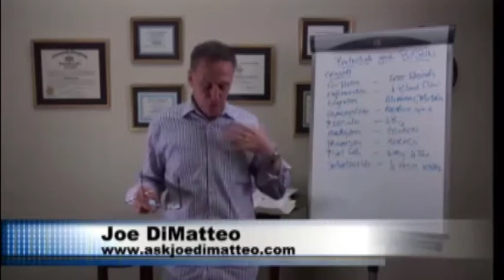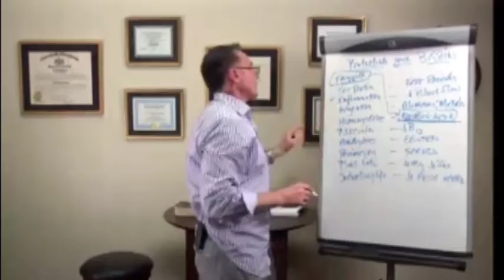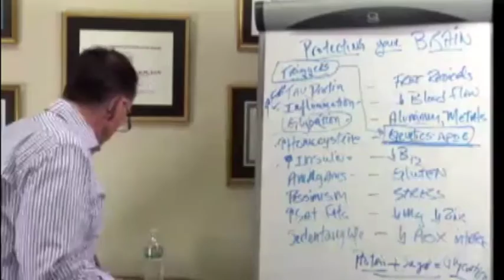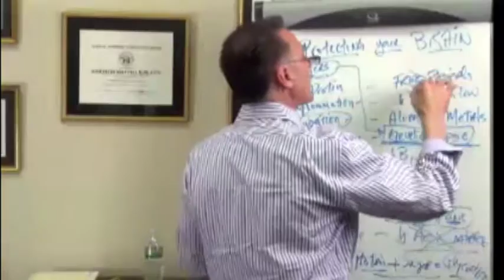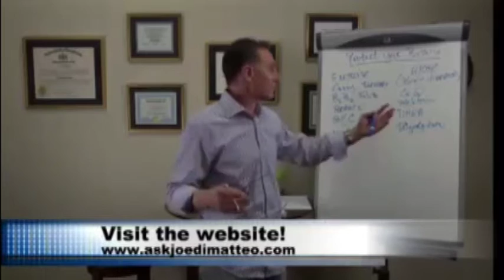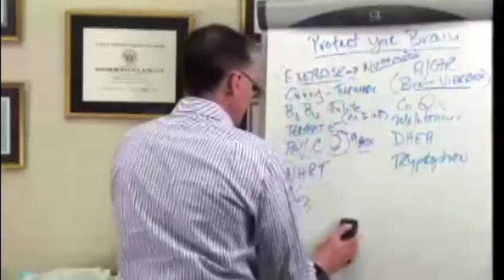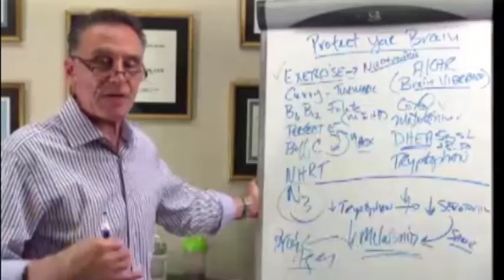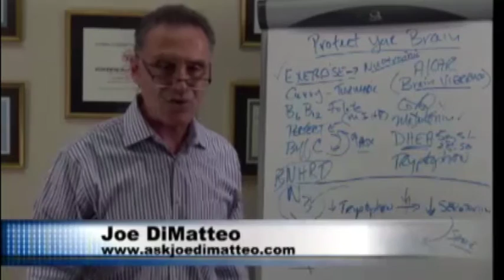Protecting Your Brain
The brain is the most complex organ. It's also one of the most important. That's why keeping it healthy is critical—especially as you get older. Learn about brain health and how you can make the most of your brain as you age.